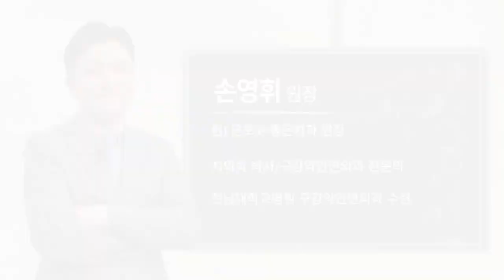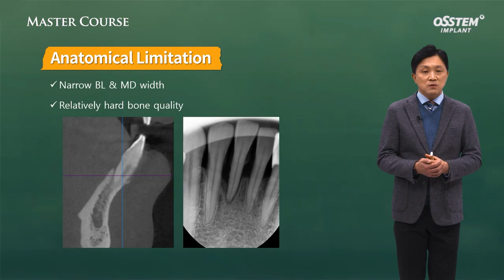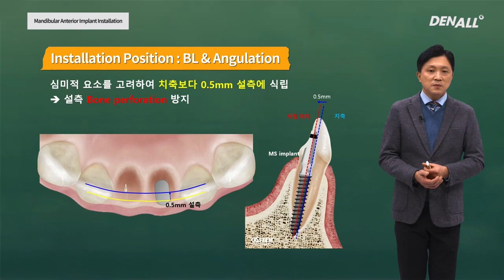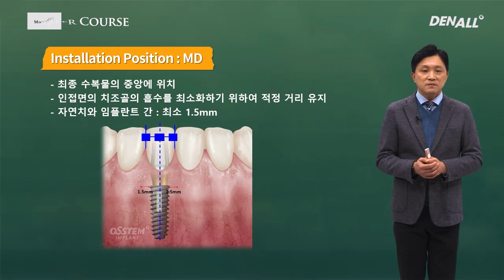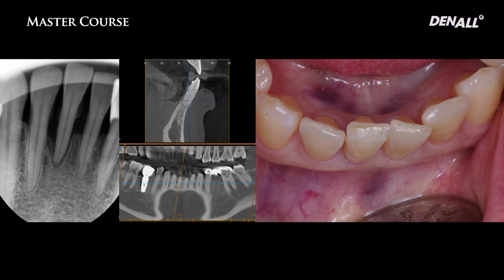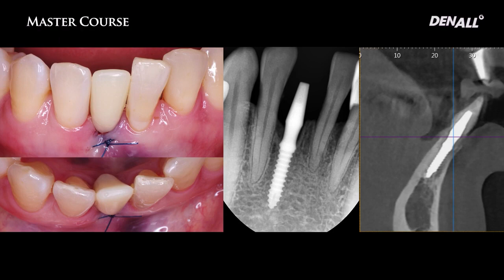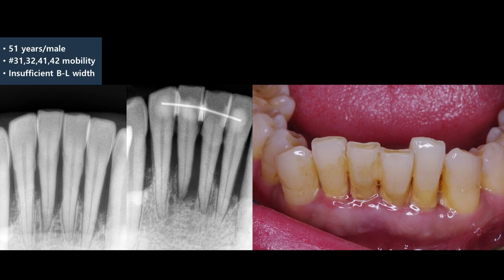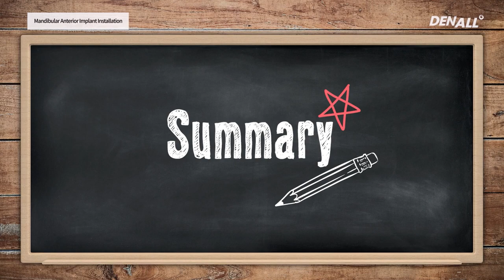[Master Course - SURGERY] Mandibular anterior implant installation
1) Mandibular Anterior Implant Placement [01:00]
2) Mandibular Anterior Implant Placement : MS system [03:00]
3) Mandibular Anterior Implant Placement : TS system [14:20]
4) Summary [18:00]